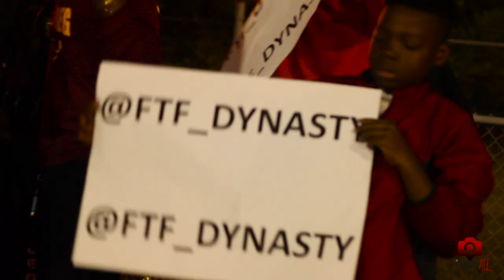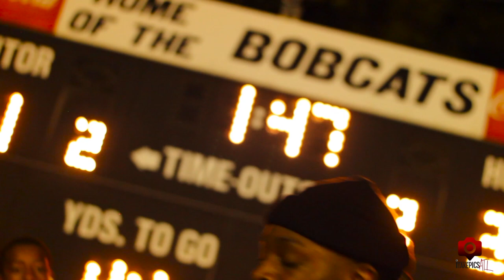FTF DYNASTY - Cr Cr Cr Crazyyyy - 2019 Dooley County Homecoming -